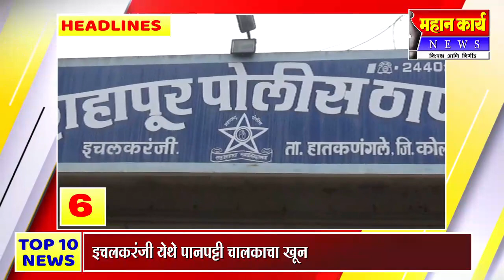NonStop 10 Headlines | महान कार्य न्युज | 01 नोव्हेंबर 2022